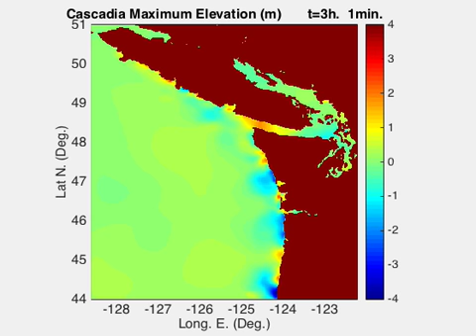West Coast Tsunami Model Preliminary Results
This scenario model shows the preliminary results of a west coast buried rupture tsunami. Ocean Networks Canada in collaboration with University of Rhode Island has been developing new tsunami wave models for the area of Barkley Sound and the City of Port Alberni. New fault rupture models have been developed by Natural Resources Canada and University of Victoria personnel. Digital elevation models that reflect the morphology of these two areas have been developed in collaboration with NOAA-NCEI, Department of Fisheries and Oceans, GeoBC and the Alberni-Clayoquot Regional District. Together, the Digital elevation models and the rupture models allowed Ocean Networks Canada to generate tsunami models with the support from Emergency Management BC .

These preliminary models provide time of arrival, wave height and inundation maps that are crucial tools for tsunami preparedness. These models, together with ONC’s observatories sensors and the new warning system under development will detect and forecast tsunamis for coastal and First Nations communities in British Columbia.

Read the Immediate Response Plan in preparation for a real event